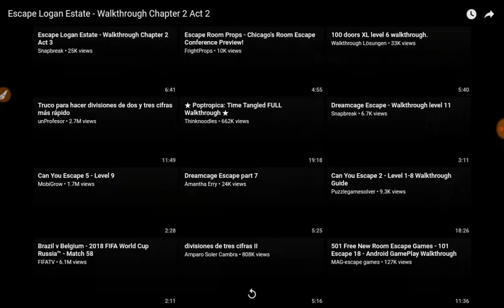Escape Logan Estate - I am so confused! - #3